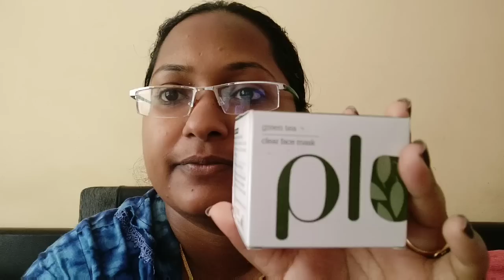Organising 1 gram Jewelery//Satin Pouch//పాలక్ రోటి//Skin care Routine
Hi folks.. ..

linkof the jewelry pouch👇👇👇
Kuber Industries Maroon Satin Jewellery Pouch